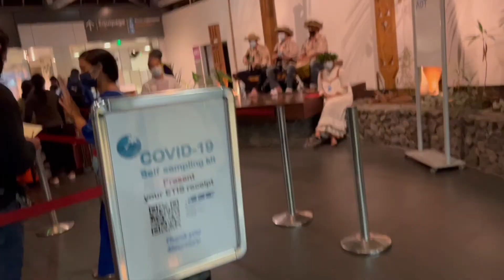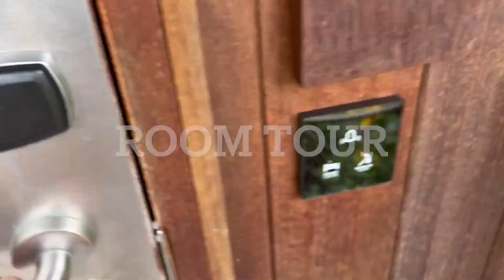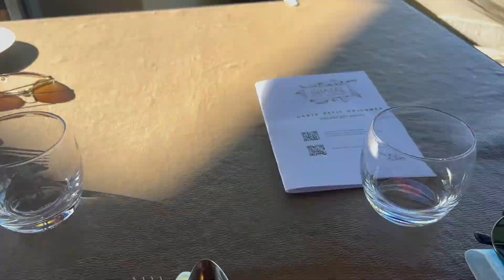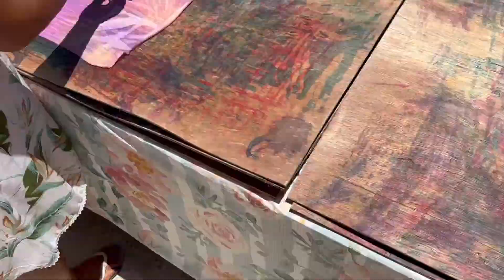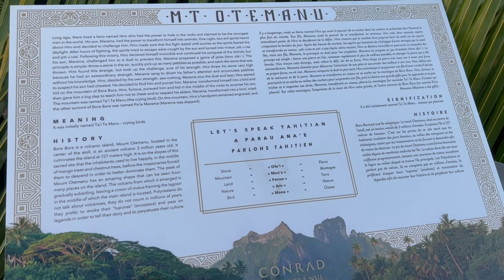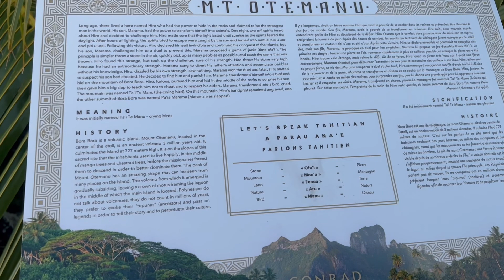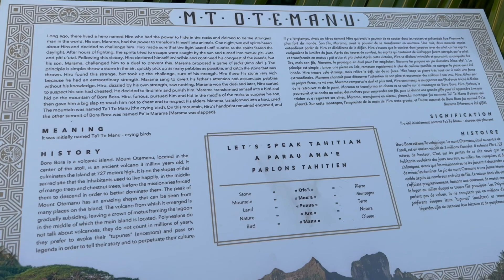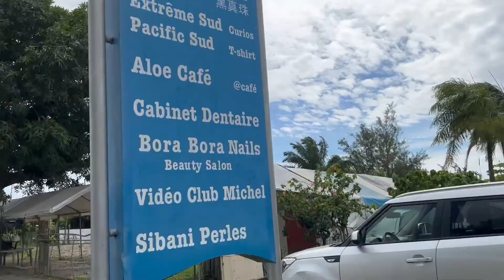VLOG | Honeymoon in Bora Bora | nyla calloway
We hope you enjoyed our vlog of our honeymoon. Story time coming soon!

Nyla's Snapchat: nylakirkland

Jeff's Snapchat: bj_hoops15